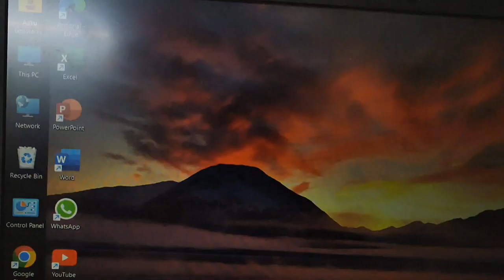how to take screenshots in Lenovo laptop || screen shot in windows 11. windows+Prtsc